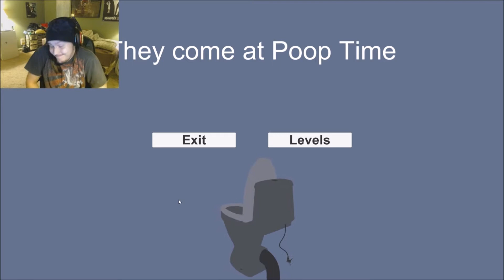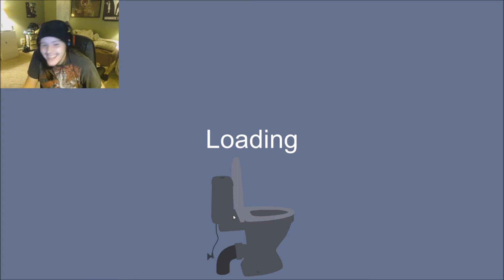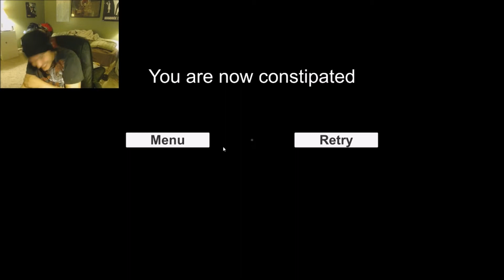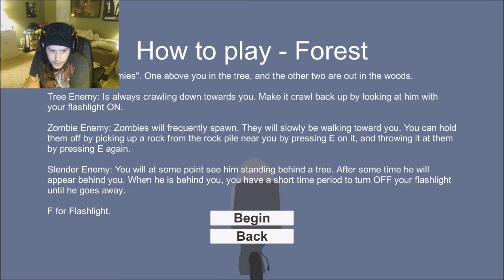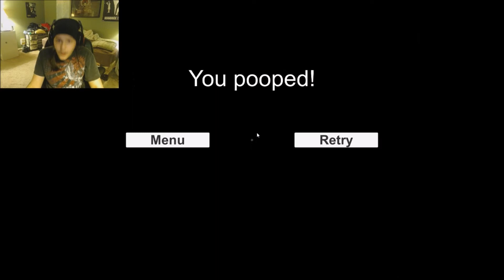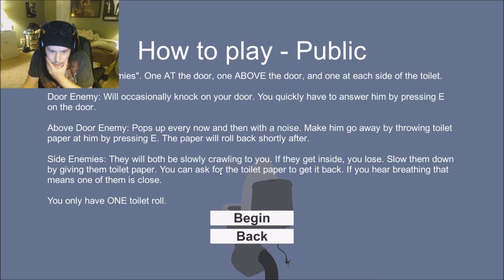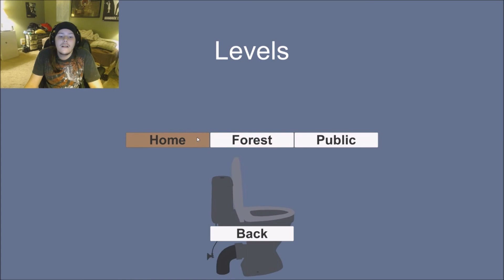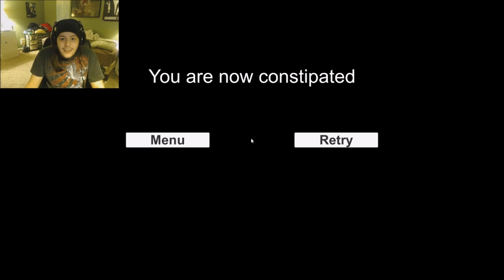They Come At Poop "Funny FNAF Parody Gameplay'' Early Access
They Come At Poop Time is a funny parody game of FNAF. It does have some scares in it and some very creepy creatures. I hope you enjoyed and had a laugh at the game! ;)

Legend Of The Vampire Queen (RPG Maker game that I work on with GamerVampires) The Game is FREE!